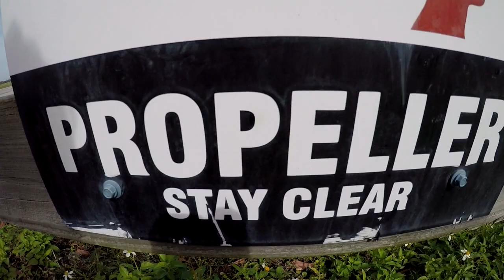Emily Montgomery 2 15 18